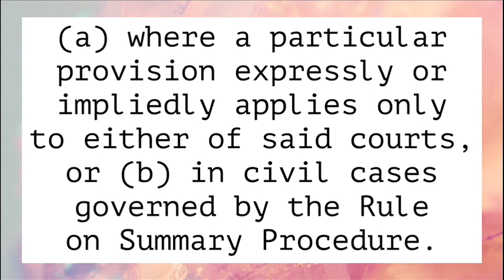Rule 5; Uniform Procedure in the Courts; CIVIL PROCEDURE [AUDIO CODAL]